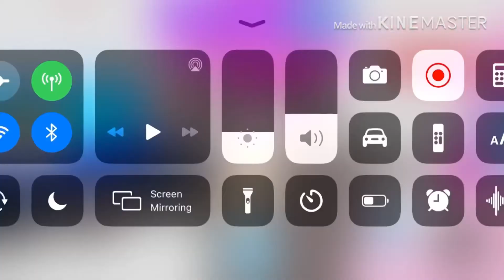Living room and kitchen speed build! Decorating my celeb mansion! Roblox Adopt Me || Part 1